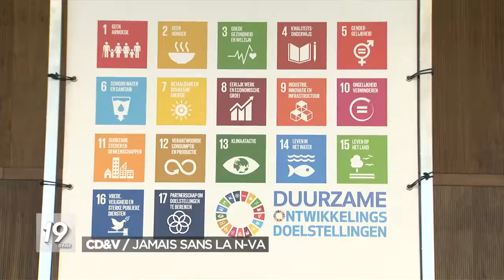Législatives en Irlande: les républicains du Sinn Fein deuxième force au Parlement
Le Sinn Fein, partisan d'une réunification de l'Irlande, est devenu la deuxième force au Parlement irlandais après avoir remporté le vote populaire aux élections législatives de samedi, une percée historique qui bouscule les deux grands partis de centre-droit jusqu'ici habitués à se partager le pouvoir. Ce parti de gauche, longtemps considéré comme la branche politique de l'IRA, compte désormais 37 sièges sur les 160 du Dail, la chambre basse du Parlement irlandais.

Le Fianna Fail, parti de centre-droit, détient un siège de plus (38). Quant au Fine Gael, l'autre grand parti de centre-droit, il n'en compte que 35, ce qui pourrait fragiliser le Premier ministre sortant Leo Varadkar, qui en est membre. Les négociations ont déjà commencé, avec un Sinn Fein qui s'appuie sur sa victoire dans le vote populaire: à l'issue du premier tour du décompte entamé dimanche, il a été placé en tête de liste par 24,5% des électeurs, devant le Fianna Fail (22,2%) et le Fine Gael (20,9%). Cette avance ne s'est pas tout à fait traduite en termes de sièges car le Sinn Fein n'a présenté que 42 candidats, environ deux fois moins que les deux grands partis centristes. Les électeurs ne votent pas pour une liste constituée, mais élaborent leur propre liste en classant les candidats par ordre de préférence. Le long délai de publication des résultats en termes de siège au Parlement sont dus au complexe mode de scrutin.

Le Sinn Fein, parti de gauche qui milite pour la réunification de la province britannique d'Irlande du Nord avec la République d'Irlande, a longtemps fait figure de paria en raison de ses liens avec l'IRA, organisation paramilitaire opposée à la présence britannique en Irlande du Nord, dont il était la vitrine politique. Mais Mary Lou McDonald, 50 ans, a réussi à le dédiaboliser, menant une campagne percutante en appuyant sur les failles du gouvernement dans les domaines du logement et de la santé. D'ores et déjà, deux choses sont sûres: il sera difficile d'ignorer le Sinn Fein dans les calculs de coalition, et le grand perdant est le Fine Gael du Premier ministre, victime d'usure après trois ans au pouvoir.